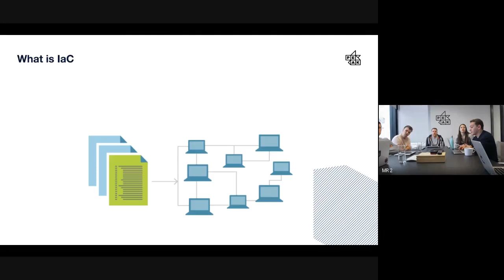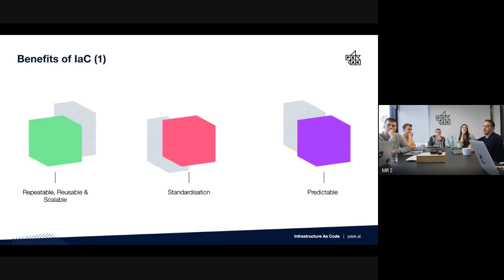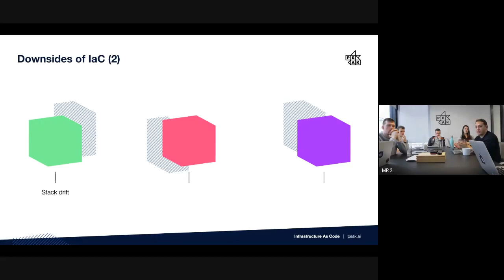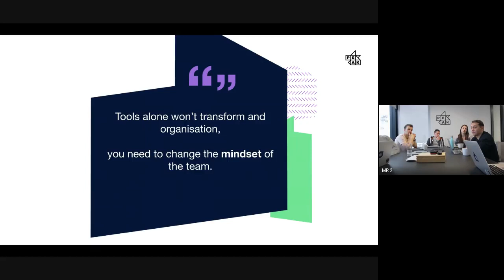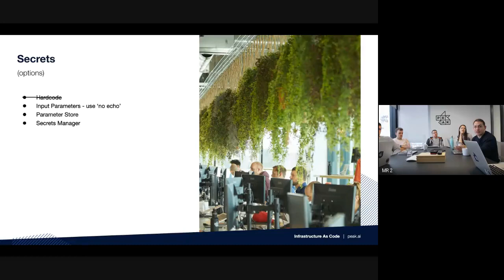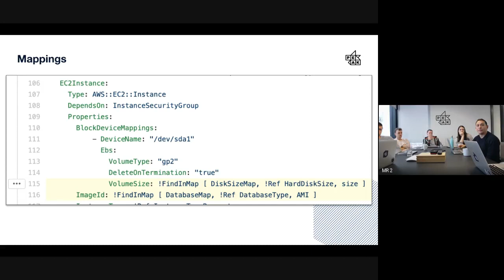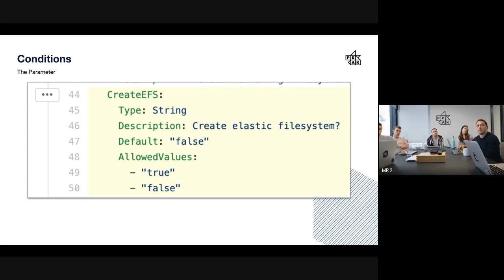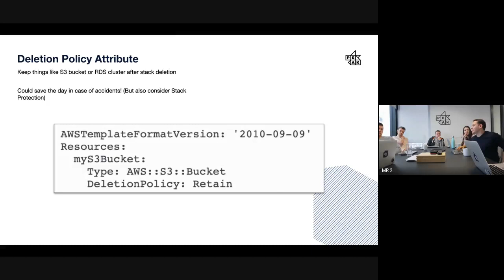Infrastructure as Code – Peak Engineering Knowledge Share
Join Peak's Engineering experts for a knowledge share session on Infrastructure as Code (IaC).